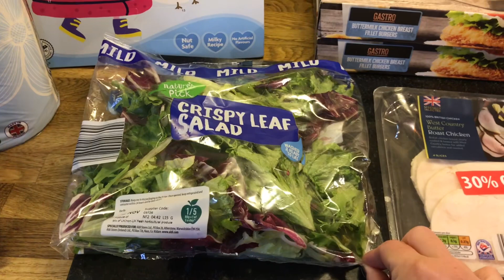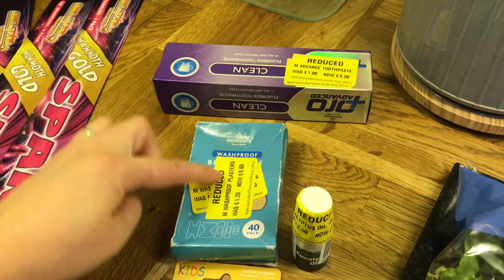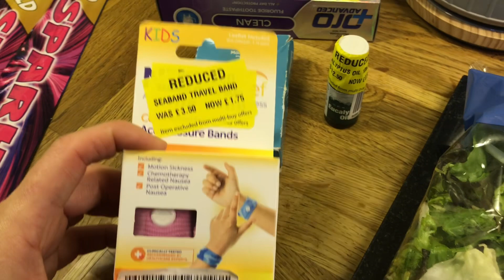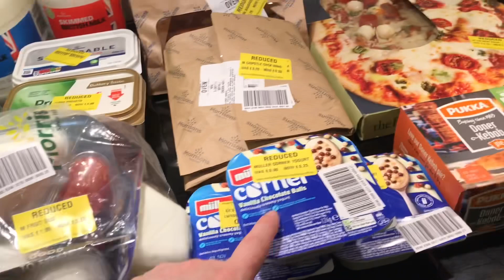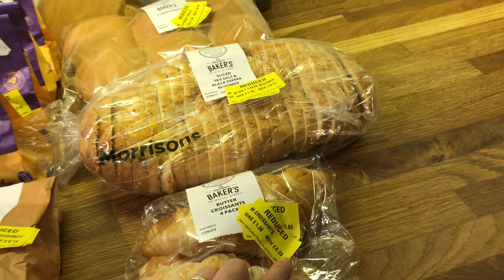Food shopping haul 3/11/23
1st week food shop of the month (from my households payday) I spent £51.36 in aldi and £28.16 in Morrisons this week my monthly budget is £400 for my family of 6. I have £320.48

Shops reduce foods throughout the day the earlier reductions only will have a small reduction it’s the final reductions that I shop for at my shop the best time to get the best deals is around 6pm quarter to- to be on the safe side (times do change round to keep ya guessing) and the different departments fruit & veg, bread, deli ect are done at different times it’s a bit of waiting around but very much worth it... all stores maybe a little different but best of luck and if you get some good deals I’d love to hear about em please leave them in the comments.

Here's 2 videos yellow label shopping with me both very different experiences-

And..

I don’t share my location to protect the safety and privacy of my family.
If you don’t have luck at your local Morrisons maybe try Asda as they are so much cheaper with there yellow labels I just don’t go as my closest is to far away from me.
You could give the app Too good to go they sell yellow label lucky dip bags which can be a great deal as well as fun if you don’t mind not know what food your going to get.
Alternatively there is a app called Olio that give food away in your local area it’s a great resource if you need to use it.
If you are struggling to buy food maybe reach out to a local food bank.